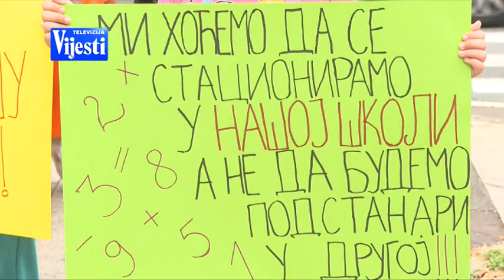VIJESTI U POLA 7 - PROTEST VLADIMIR NAZOR | Vijesti Online